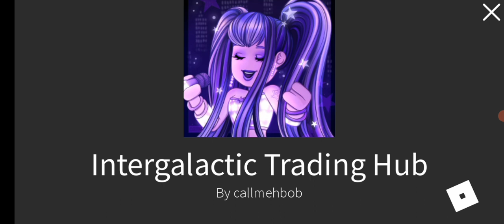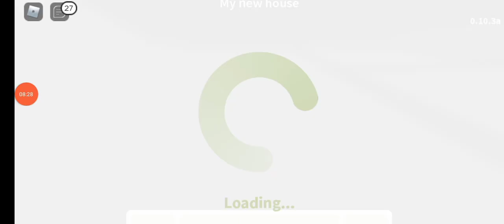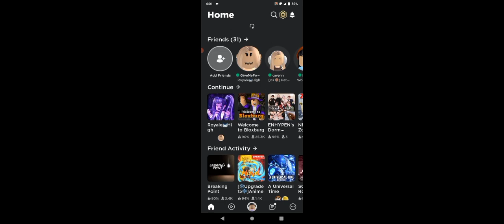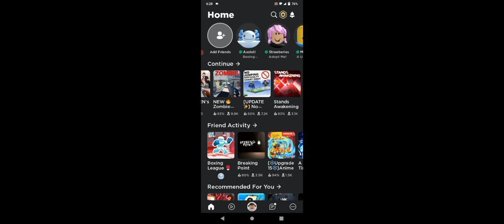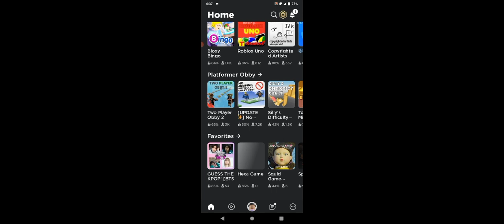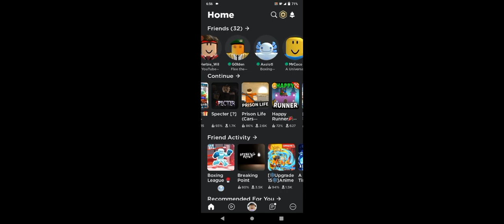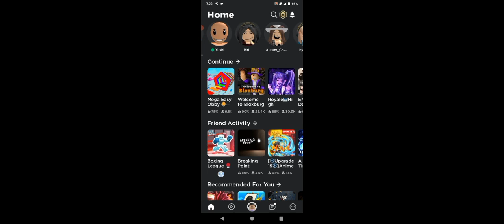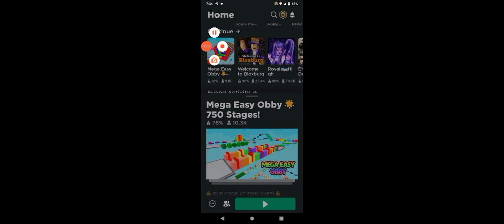2HRS PLAYING ROBLOX | PURPLE LADY